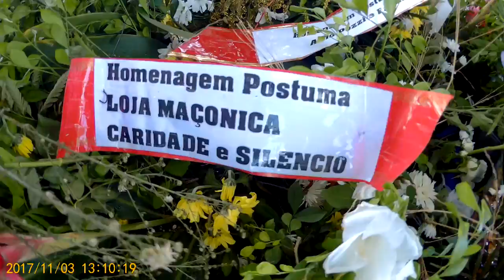Homenagens Póstumas ao Ex-Prefeito de Corumbá/MS no dia de finados de 2017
Confira os nosso vídeos sobre Turismo, Política, Esportes, entretenimento, Saúde, Reportagens e Matérias especiais no Mato Grosso do Sul e fora do Estado.